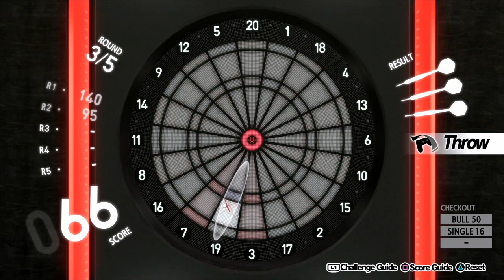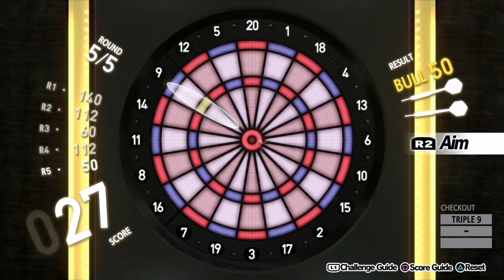Persona 5: The Royal Playthrough with Chaos part 130: KItty Darts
This is not strange at all and no one will point it out.